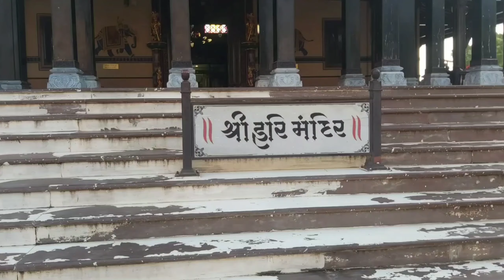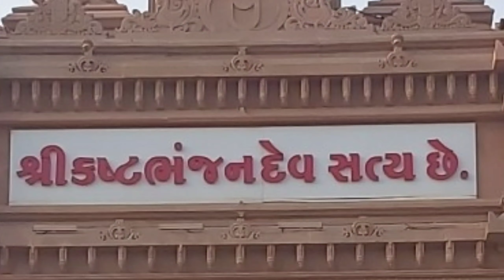SARANGPUR || दादा के दर्शन || KISHAN BRD|| gujarat life style vlogs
youtub audio laibrey